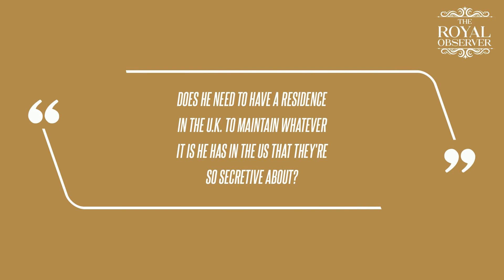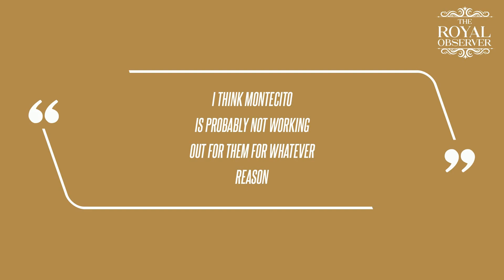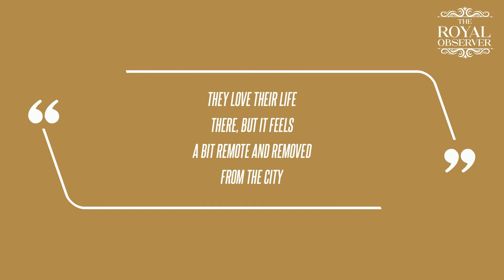Meghan Markle Is 'Frustrated': Duchess Is Upset With Prince Harry Since Duke Wants to 'Move Back to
This news comes amid reports suggesting the Duke of Sussex has become "homesick" for Britain ever since briefly returning to his father, King Charles III's, kingdom in early September.